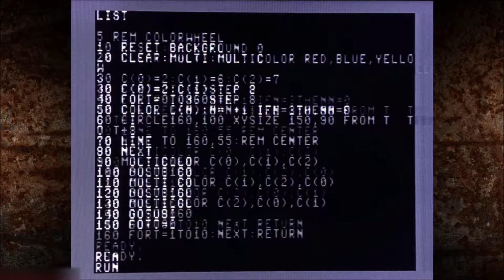Color Wheel Demo - EPYX Toolkit Basic on Commodore 64